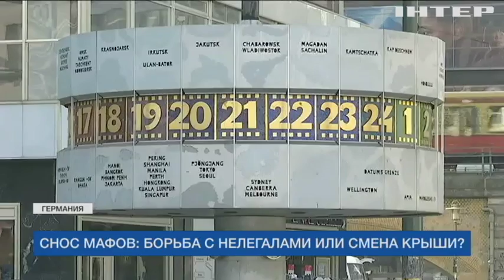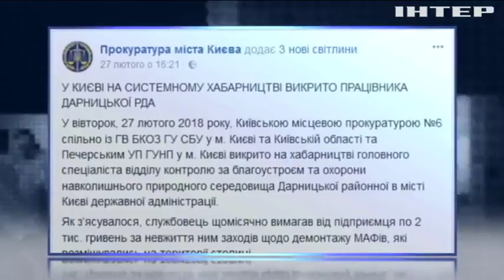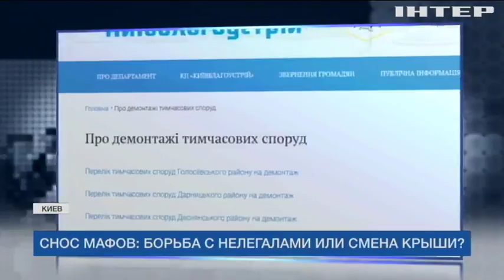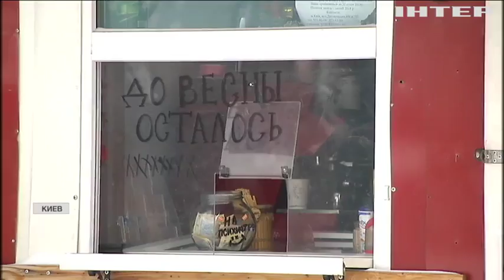Война с МАФами: Украина теряет тысячи рабочих мест